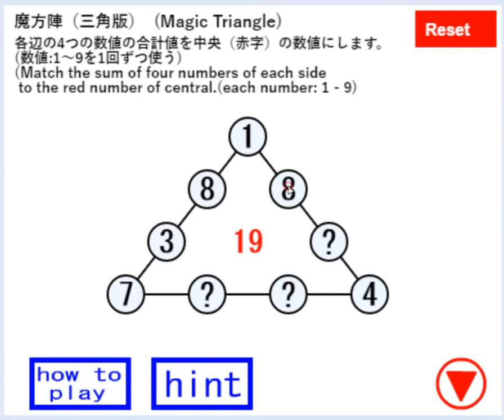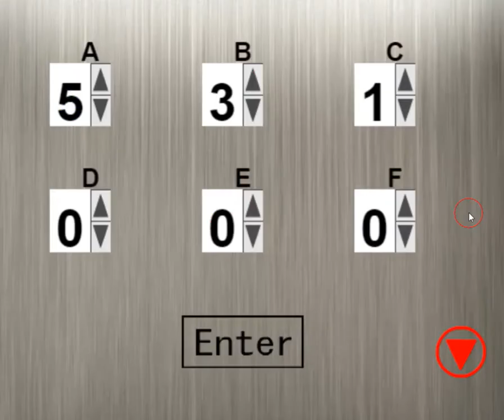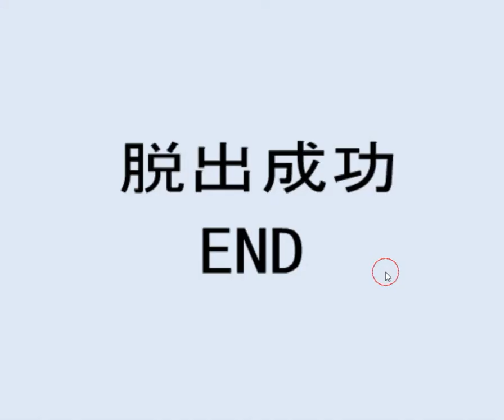[Puzzle Studio] Puzzle Room Escape 17 Walkthrough